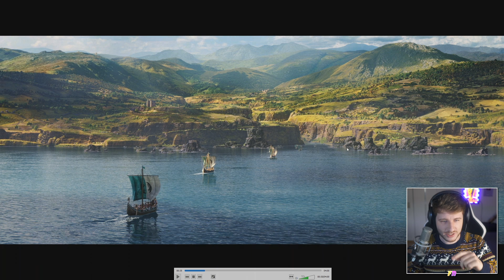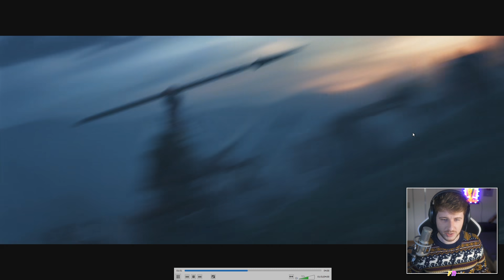Assassin's Creed VALHALLA - Trailer im Detail erklärt von Frag Nart oder Nart Frag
Ich freue mich selbstverständlich auch sehr über euren kostenlosen TWITCH-PRIME-SUB auf Twitch, den jeder Amazon-Prime Kunde kostenlos vergeben kann. Bedenkt, dass ihr das jeden Monat erneuern könnt!